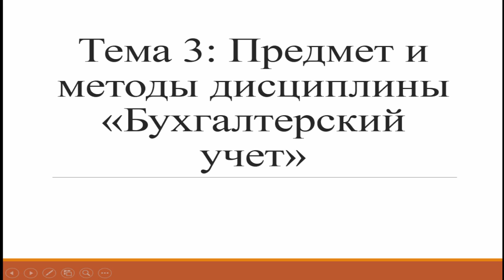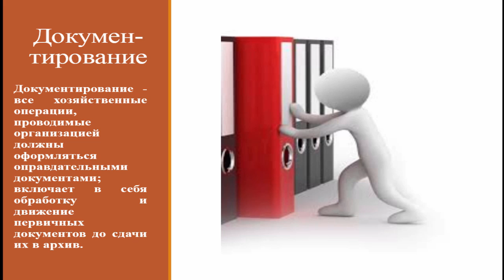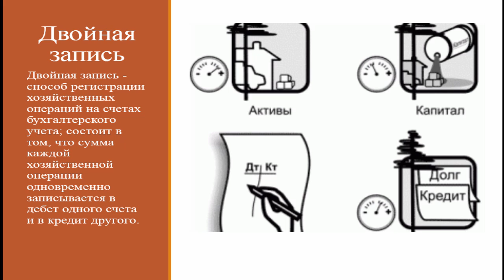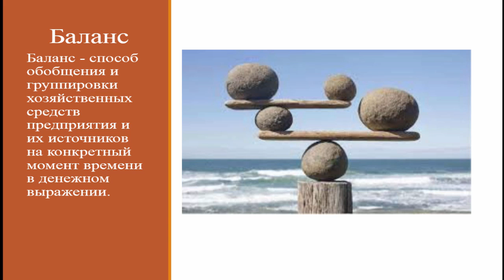Предмет и методы дисциплины Бухгалтерский учет